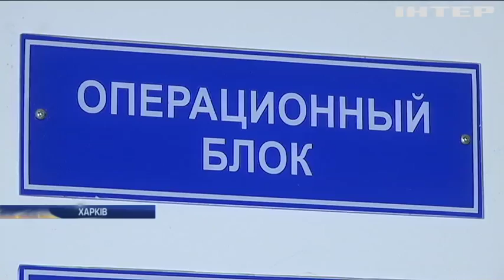16-річний Єгор Чернецький потребує невідкладної допомоги